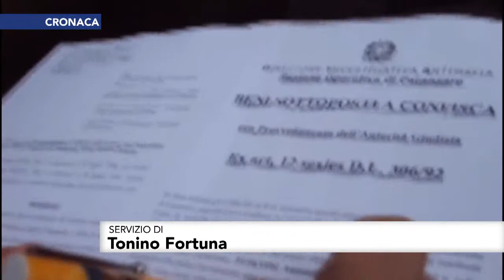'Ndrangheta sigilli ai beni di un imprenditore espressione dei clan dello stretto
Destinatario del provvedimento disposto della Direzione investigativa antimafia di Reggio Calabria Domenico Barbieri. Sarebbe ' un componente della cosca Buda-Imerti